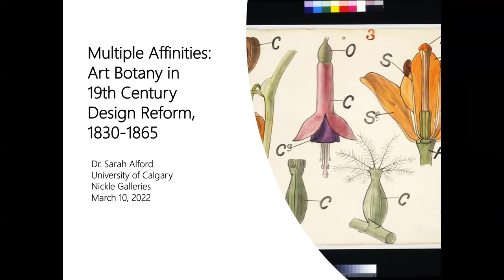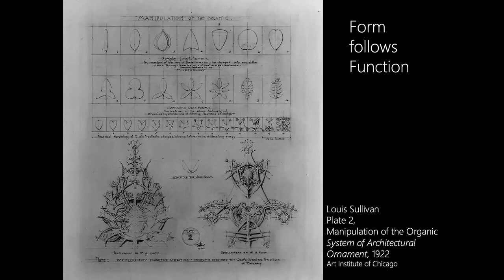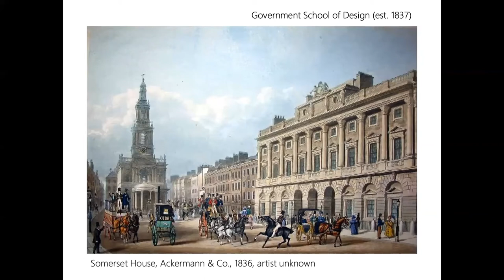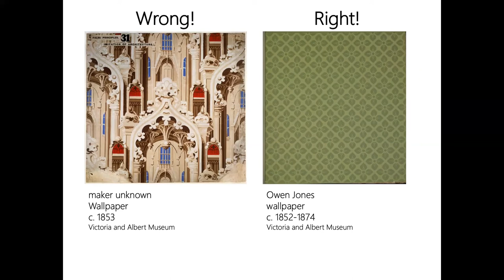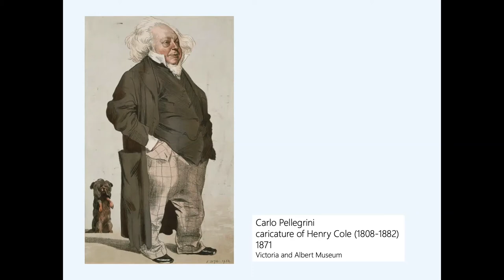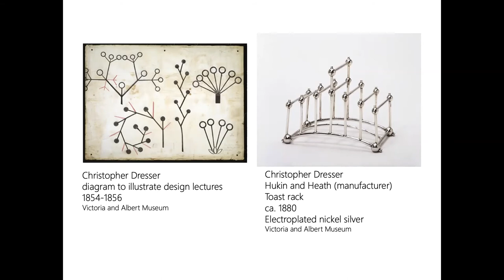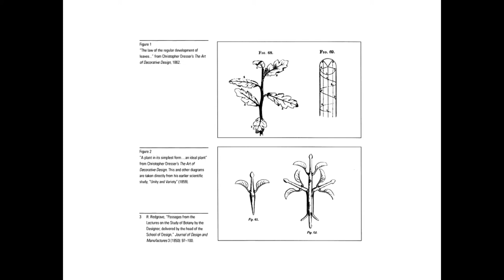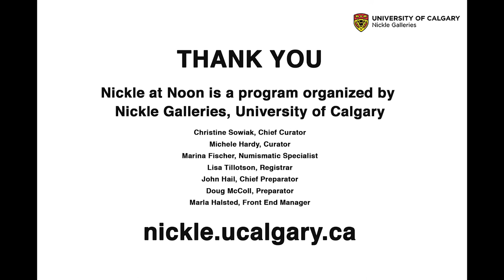Sarah Alford: Multiple Affinities - Art Botany and Design Reform, 1835-1870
In early nineteenth-century Britain, natural philosophers found themselves in a crisis: A rapid influx of exotic plants had begun to defy and confuse the orders of classification. Specimens were arriving in nurseries and conservatories that couldn’t possibly exist. To cope, botanists invented a new and unstable Victorian taxonomy called the Natural System. This talk addresses the unsung role the Natural System played in the emergence of Victorian era design theory and education.

Sarah Alford is an Assistant Professor at the Alberta University of the Arts.  She earned an MA in Visual and Critical Studies (2009), and MFA in studio through the department of Fibre and Material Studies, Art Institute of Chicago (2010) and a PhD in Art History and Art Conservation Queens University, on the subject of Art Botany in British nineteenth-century design reform (2018). She has exhibited across Canada, Scotland, and the United States, including the Museum of Arts and Design in New York and the Museum of Contemporary Art in Chicago.